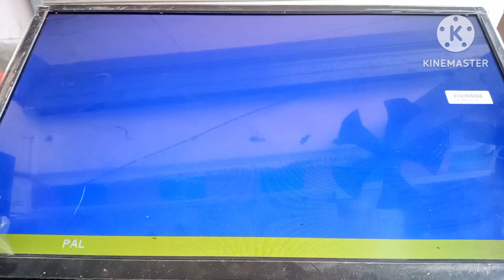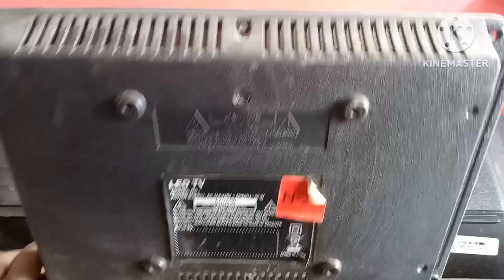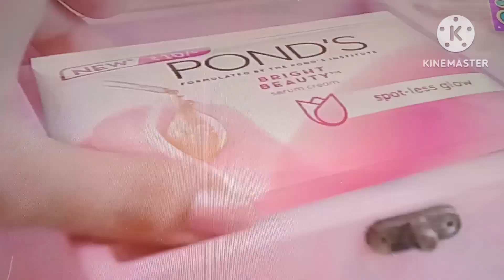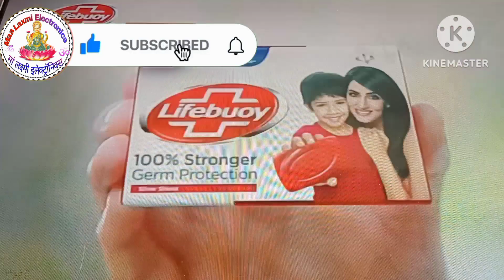24इंच LED TV में वीडियो आ रही है | नही आ रही है How to led tv sound problam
How to led tv sound problam kase thik kare led Tv में आवाज नहीं आ रही है कैसे ठीक करे led tv#tv #